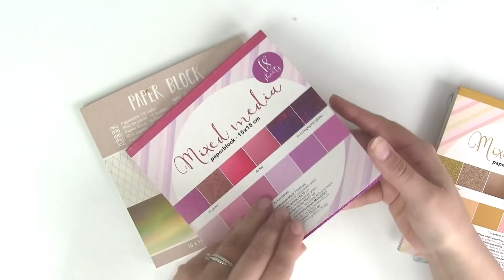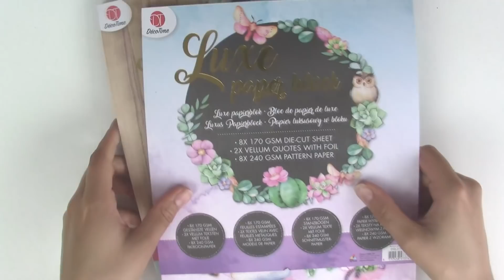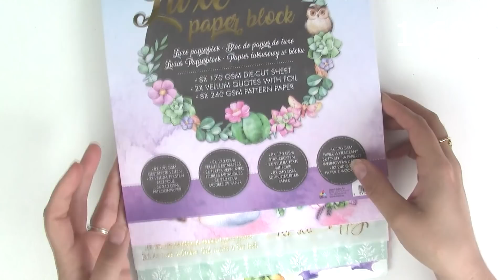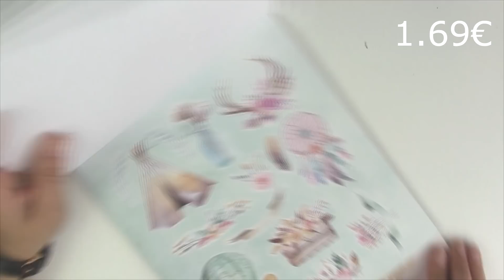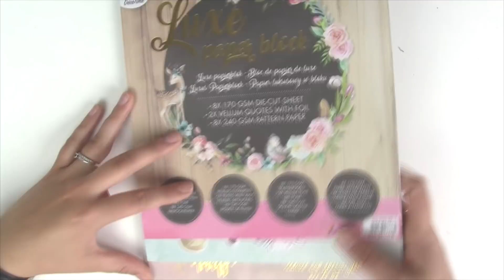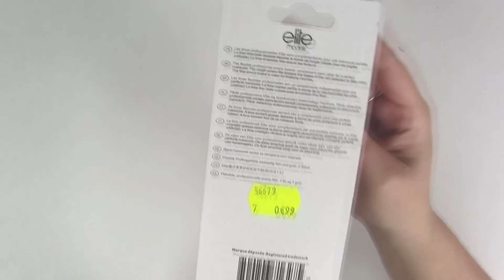HAUL ACTION - MAX PLUS • Mai 2018 | Pnixie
~ Coucou ! On se retrouve pour un petit Haul avec mes derniers achats chez Action et Max Plus.

~ Partagez-moi en commentaire les liens vers les photos de vos créations ✂

~ A bientôt 😘

↦ Pnixie ⭐️